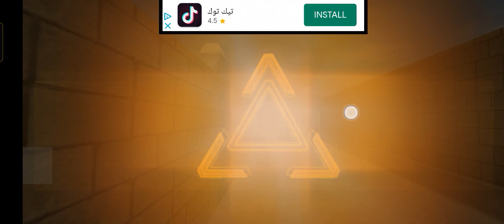October 13, 2022